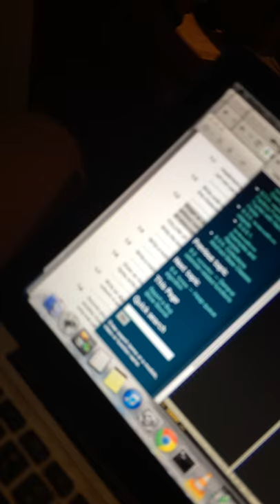Phillips Bassoon Performance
A performance of Concert Piece for Bassoon and Strings by Phillips on Thursday, May 8, 2014 by Bryce Summers and Uliana Kozhevnikova at Kresge Hall at the CFA building at Carnegie Mellon University.